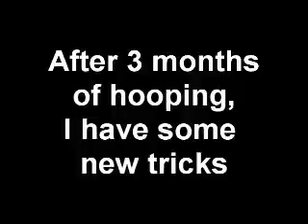Sonia Hooping January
i've been hooping for 3 months now and have learned a few new tricks. I highly recommend hooping for moms, since you can do it at home with little equipment and in just a few minutes a day. It's so much fun, and it's very motivating to be working on learning new tricks. And even if you don't do tricks, it's still fun and good exercise.